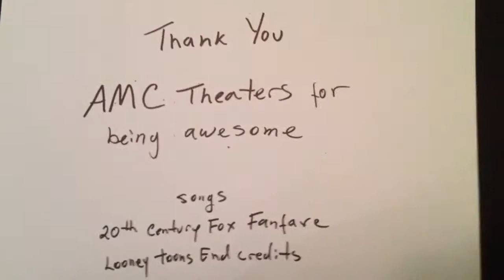El Magnifico at the Movies Ep 28: Avengers Age of Ultron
Check out my spoiler free review of the new Avengers movie.  Are you planing to see it?  Have you seen it?